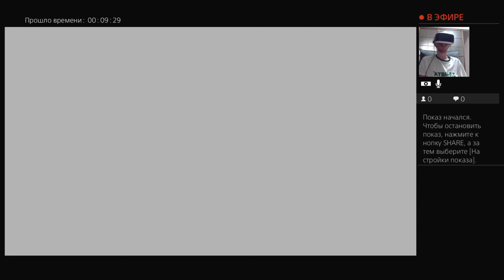"DOOM Eternal" Прохождение - 2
Привет. Меня зовут Андрей. Играю в DOOM Eternal через PS VR.